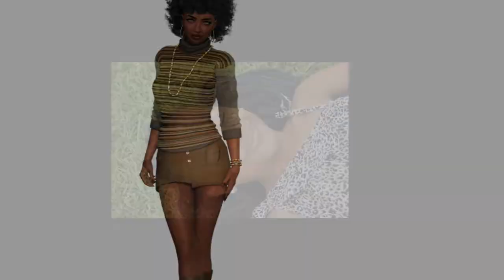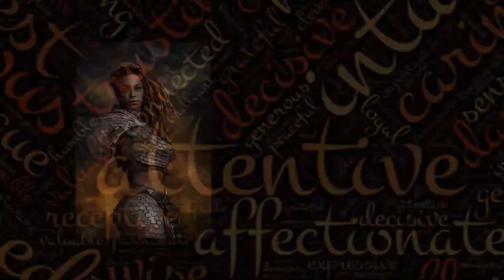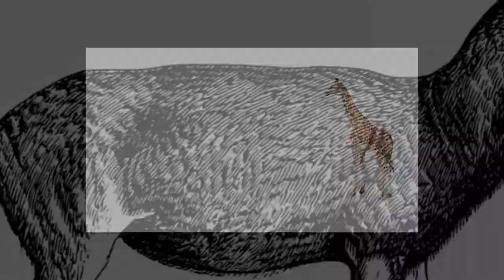Tribal Music 37 | Ritual Music | Folk Music | Aborigines Music | Indigenous Music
Find Your Way Beat.
Nana Kwabena